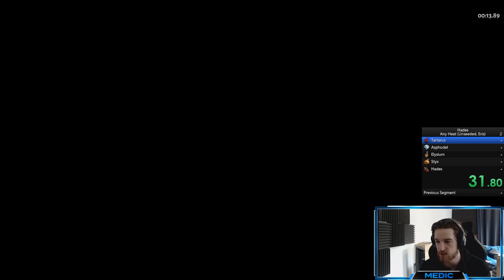Explaining Hades Speedruns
Just a quick video explaining some of the basics behind my speedruns and footage of when I was a total noob.